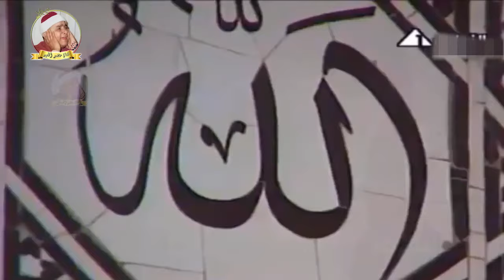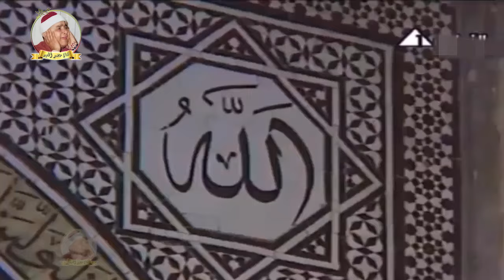الشيخ مصطفى اسماعيل فيديو نادر من سورة ال عمران 🔺تلاوة تدرس في علم التجويد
لاتنسو الاعجاب بالفيديو والاشتراك في القناه فضلا 👌
تقدم لكم قناة محمد السيد  روائع الشيخ مصطفي اسماعيل عملاق القراءات والمقامات
مجموعة من المقاطع المميزه
سوريا مصطفي اسماعيل
مصطفى اسماعيل والسماء والطارق
مصطفى اسماعيل الطارق
مصطفى اسماعيل مقطع اعجازي
مصطفى اسماعيل ال عمران سوريا
مصطفى اسماعيل فيديو نادر
مصطفى اسماعيل من يطع الرسول
 quran
مصطفى اسماعيل
الشيخ مصطفى اسماعيل
تجويد
نادرة
عبد, الباسط, تسجيلات, الصمد,
الشيخ مصطفى إسماعيل
مصطفى اسماعيل حفلات
mustafa ismail
sheikh mustafa ismail
الحاقة مصطفى اسماعيل
qari abdul basit
sura
المصحف
 المجود
 الكريم
سورة
تلاوات
روائع
نوادر
تلاوة
خاشعة
رائعة
مميزة
مباركة
خارجية
موقع
الشيخ
القرآن
قراءن كريم
mustafa ismail nihavend
mustafa ismail belgeseli
mustafa ismail fatiha
النجم والقمر مصطفى اسماعيل
مصطفى اسماعيل تلاوات نادرة
الشيخ مصطفى اسماعيل دندنها
mustafa ismail yusuf suresi
mustafa i̇smail
qari mustafa ismail
mustafa ismail ezan
قناة محمد السيد
sheekh mustafe 2022
sheikh mustafa ismail 2022
سوريا
 جودة قراءن
قراءات حية
شيوخ الاسلام
ائمة الاسلام, دين
قناة الناس
الشيخ محمد حسان
حسان
السيد السعيد
, ابو المعاطى يوسف
 minshawi,
 holy,
 mohamed,
 siddik,
مصطفى,
قراء الرعيل الاول,
اجمل تلاوة
, ترتيل
قارء الملوك,
قارئ مصر الاول,
اجمل مقاطع الشيخ مصطفى,
حفلات الشيخ مصطفى اسماعيل,
التسجيلات الخارجية,
الشيخ مصطفى اسماعيل يوتيوب,
تسجيلات نادرة للشيخ مصطفى اسماعيل
تلاوات نادرة للشيخ مصطفى اسماعيل
حفلات نادرة للشيخ مصطفى اسماعيل
روائع الشيخ مصطفى اسماعيل
يقلد الشيخ مصطفى اسماعيل
تلاوة خاشعة
quran recitation
المنشاوي
محمد رفعت
quran kareem القرآن الكريم
سورة لقمان
دمشق
 إسماعيل
الجامع الأعلى
حماة
الحجرات وق
hd, لقران
جودة..., عبدالباسط
عبدالصمد
التحريم و الحاقة
نادر سوريا mostafa ismaeil
سورة ابراهيم
سوريا المسجد الاموى
خمسينات
مصطفى اسماعيل صدى
مصطفى اسماعيل تلاوة نادرة
مصطفى اسمعيل تلاوات نادرة
مصطفى اسماعيل نهاوند
مصطفى اسماعيل خارجي
مصطفى اسماعيل تلاوة عطرة
mustafa ismail tajwid,
mustafa ismail quran,
mustapha ismail,
moustafa ismael
اجمل ماقرأ الشيخ مصطفى اسماعيل
الشيخ مصطفى اسماعيل نهاوند
المصحف المرتل للشيخ مصطفى اسماعيل
نوادر الشيخ مصطفى اسماعيل
نهاوند الشيخ مصطفى
الشيخ عبد الباسط عبدالصمد
الشيخ محمود البنا
مقاطع للشيخ
تالق الشيخ
ابداع الشيخ
mustafa ismail - لؤلؤة القراء
روائع الشيخ مصطفي إسماعيل
الحجرات و ق القاهره 1969
صوت من الجنه
الشيخ مصطفى بيغني
ahmed mostafa kamel
قال عفريت من الجن
احمد مصطفى كامل
ahmed mostafa
مزامير مزامير داوود
مقام اذان
أبو العينين شعيشع
كامل يوسف البهتيمي
محمود الحصري
أحمد نعينع
الزامل
حمدى الزامل
محمد عبد العزيز حصان
عبد العزيز علي فرج
ياسر الشرقاوي
الشحات انور
الشيخ مصطفى
القرآن الكريم, اسماعيل
محمد صديق
الطبلاوى
 بدر حسين
عبد الباسط, المنشاوى
محمد محمود الطبلاوي
عبدالباسط عبدالصمد
الحصرى, محمودعلى
البنا
الشحات
تلاوةنادرة
جودة عاليه